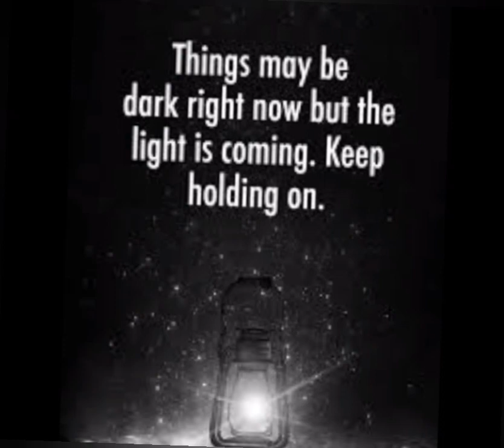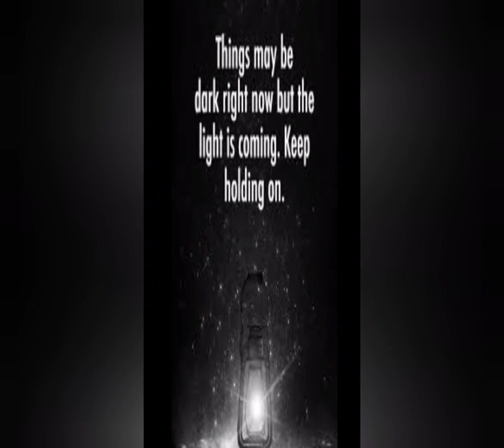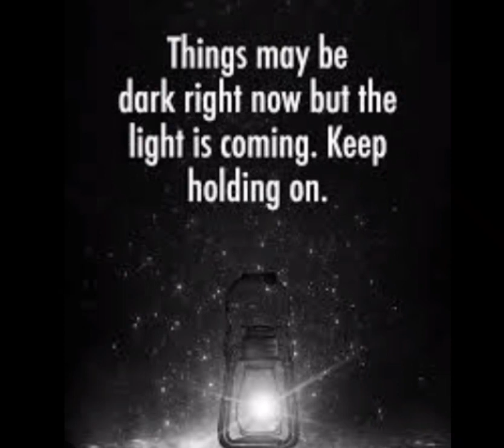problem child-hidden key